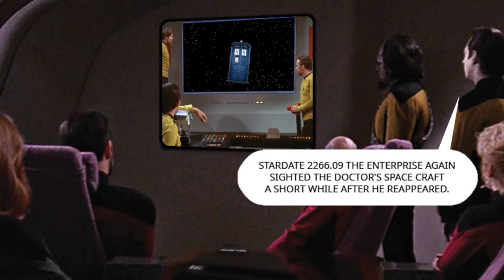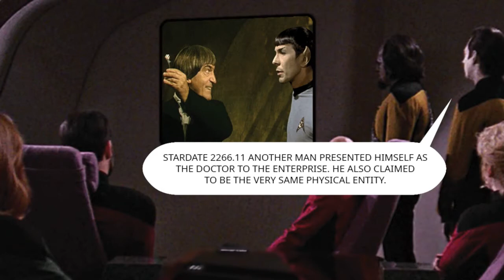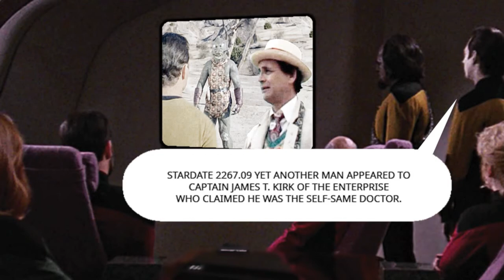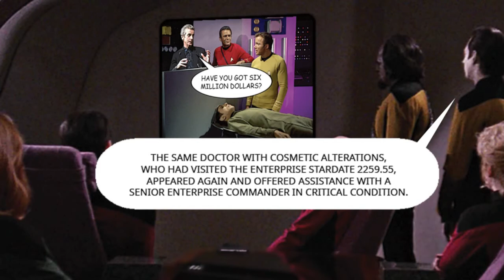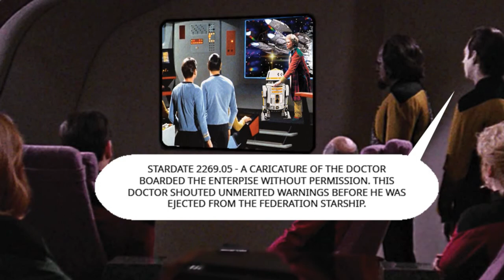Federation Recompile Records After the Doctor Deletes Himself From History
I own no rights to the contents of this video, so Paramount Domestic Television and BBC gets their way with regards to whatever becomes of the fan-made media for the review and criticism of like-minded Star Trek and Doctor Who fans. Note, even Disney gets a little piece and total control just because of the droids!